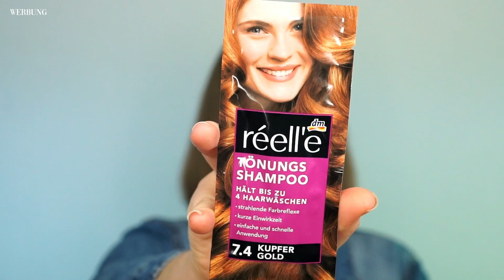Haare Kupfer Tönen Erfahrungen | Haare selber tönen | Judy R.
Ich werde meine braune Haare kupfer tönen und mit euch meine Erfahrungen teilen. Allein das braune Haare tönen ist eine Herausforderung, weil man nie weiß wie die Farbe angenommen wird. Aber diese Herausforderung reicht mir nicht, denn ich möchte natürlich vegan Haare färben... Ob und wie das funktioniert hat seht ihr im Video.

Schreibt mir mal in die Kommentare, ob euch die neue Farbe an mir gefällt. 🧡

♡ VIDEOABLAUF

0:00 Intro
0:38 Backstory
1:54 Anwendung
4:13 Rauswaschen der Farbe
5:40 Fazit

Hallo ihr Lieben und herzlich willkommen auf meinem Kanal.

Schön, dass du hierher gefunden hast ♡